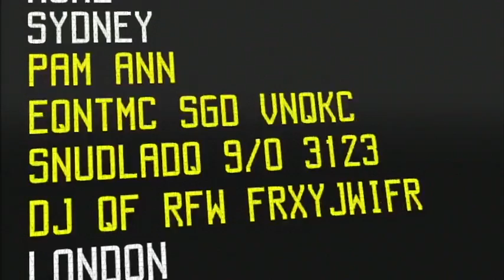PAM ANN Around The World 2012 - AMSTERDAM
Around the world with Pam Ann -- Amsterdam 8th/9th of November 2012 @ De La Mar Theater